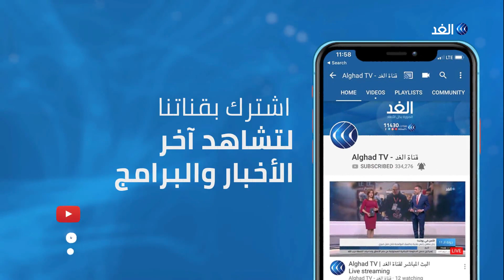حنا عيسى: أكثر من 32 ألف مستوطن اقتحموا الأقصى منذ بداية 2019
أعلنت شرطة الاحتلال اقتحام أكثر من 1700 مستوطن باحات المسجد الأقصى حيث دارت مواجهات عنيفة بين قوات الاحتلال والمصلين عقب صلاة عيد الأضحى المبارك.

وأفاد الهلال الأحمر الفلسطيني بإصابة واحد وستين شخصا جراء اعتداء شرطة الاحتلال على المصلين.
مزيد من التفاصيل مع الدكتور حنا عيسى أمين عام الهيئة الإسلامية المسيحية لحماية القدس والمقدسات  مع الإعلامي محمد المغربي.